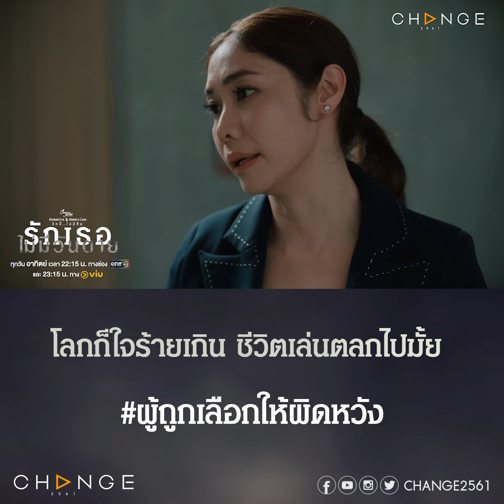ในวันที่เราใจดีกับทุกคน แต่โลกมักใจร้ายกับเราเสมอ [รักเธอไม่มีวันตาย ตัวอย่างตอนจบ]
ในวันที่เราใจดีกับทุกคน แต่โลกมักใจร้ายกับเราเสมอ # การสูญเสียยังไม่พออีกเหรอ

วันอาทิตย์ที่ 27 สิงหาคม เวลา 22.15 น.
ทุกวันอาทิตย์ ทาง ช่องวัน31 และ รับชมย้อนหลัง ทาง viu